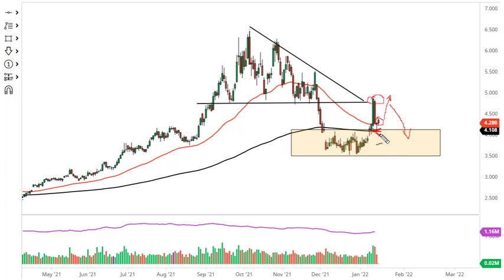Natural Gas Technical Analysis for January 18, 2022 by FXEmpire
Martin Luther King Jr. Day in the United States certainly will wipe out a lot of liquidity, as the market is trying to figure out where to go next.